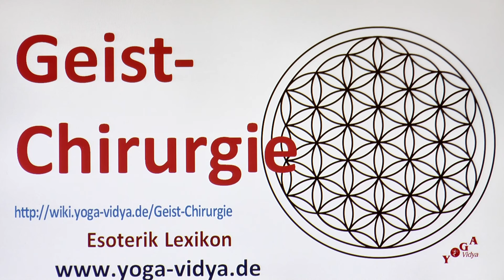Geist Chirurgie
Geist-Chirurgie - Videovortrag mit einigen Gedanken und Überlegungen Erfahre Bekanntes und Unbekanntes zum Thema Geist-Chirurgie in dieser kurzen Abhandlung, einen spontanen Videovortrag. Sukadev spricht hier über Geist-Chirurgie vom Standpunkt der Yoga Gesundheitskunde aus Welche Gedanken hast du dazu?
Geist-Chirurgie steht im Kontext mit Naturheilkunde, mit Heilsystem, Heilverfahren, Medizinsystem, mit Energiemedizin. Seminare zum Thema Natur und Wandern Gesichtsmassage Ausbildung

Dieser Video-Lexikon-Beitrag mit Gedanken zu Geist-Chirurgie ist ein Video im Rahmen des Bewusst Leben Multimedia Lexikon von Yoga Vidya, Teil des umfassenden Lexikons zu Yoga, Meditation, Ayurveda, Naturheilkunde, Spiritualität, Gesundheit, Philosophie, Religion und Psychologie Dieser Vortrag ist ursprünglich konzipiert worden als Diktatgrundlage für den Wiki-Artikel. Wir haben uns aber entschlossen, diesen Vortrag allen auch als Video und Audio zur Verfügung zu stellen.